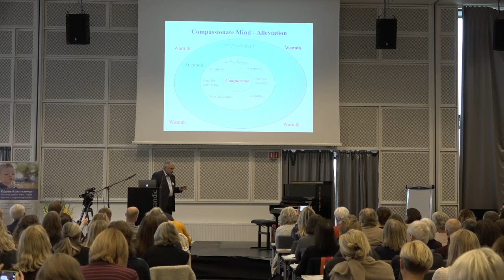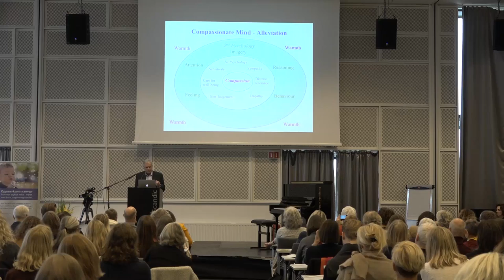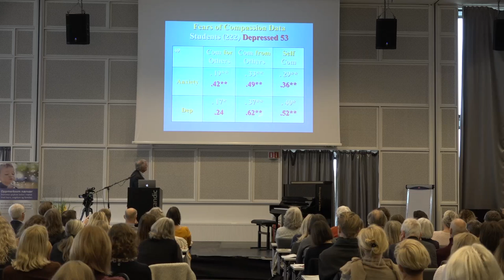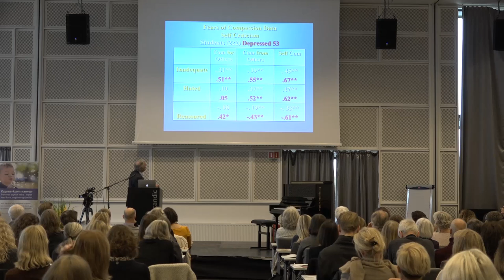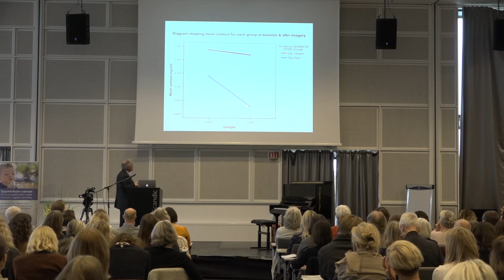Prof Paul Gilbert - The Fears of Compassion